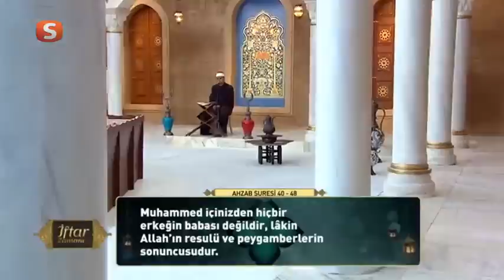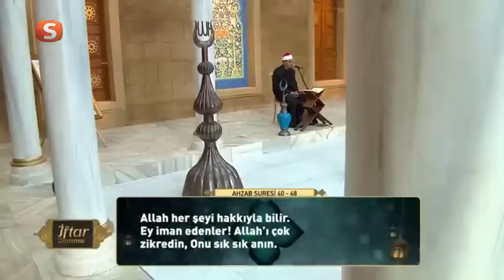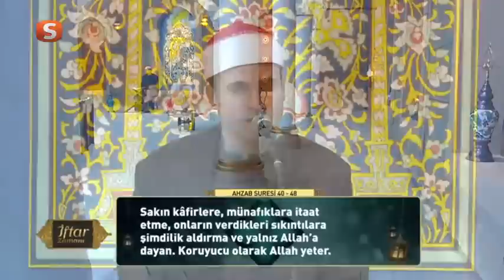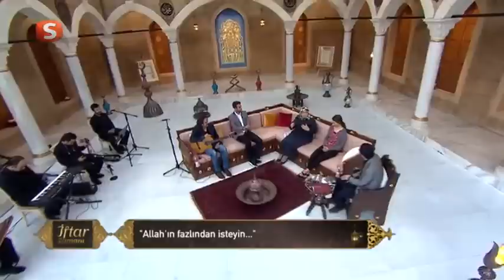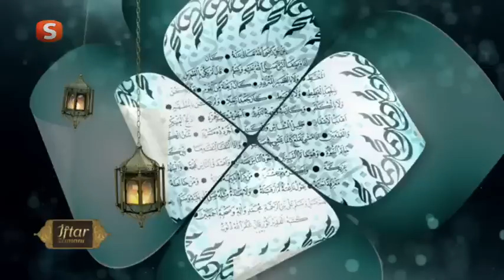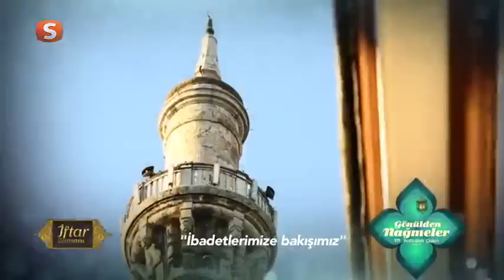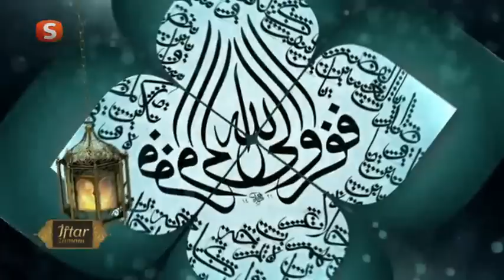Ramazan 2015 | 26 Haziran 2015 | İftar Zamanı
Samanyolu Tv'de yayınlanan, Ahmet Bozkuş'un sunduğu 26 Haziran 2015 tarihli İftar Zamanı programı Küre Tv'de...

Konuklar: Kemal Kutlu, Batuhan Aydar, Miray Şahin ve Figen Es